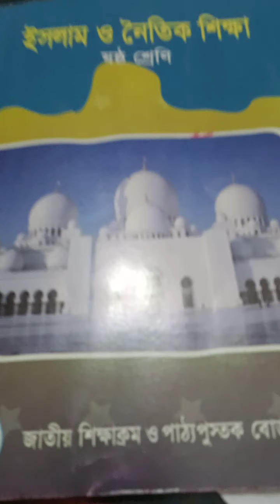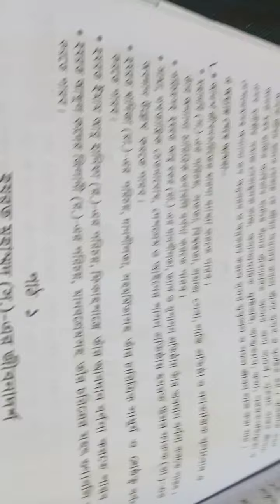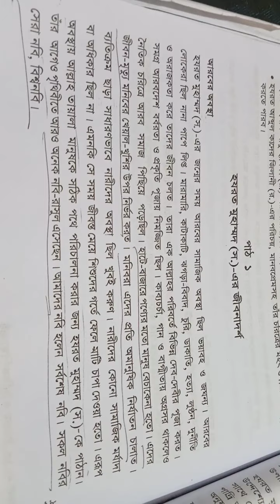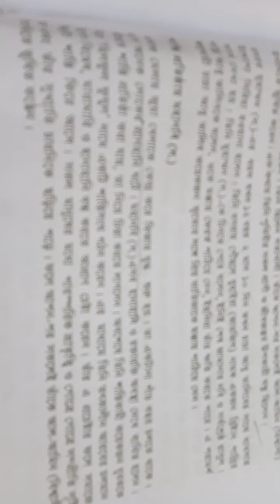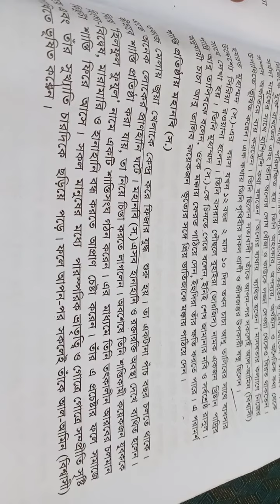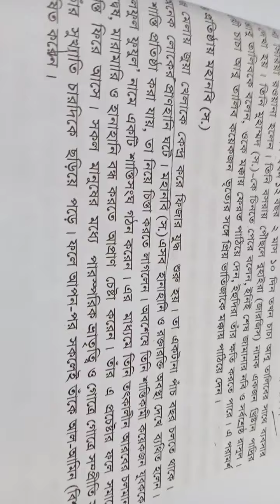November 19, 2020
শ্রেণি ঃষষ্ঠ